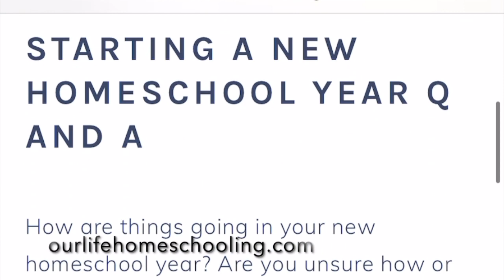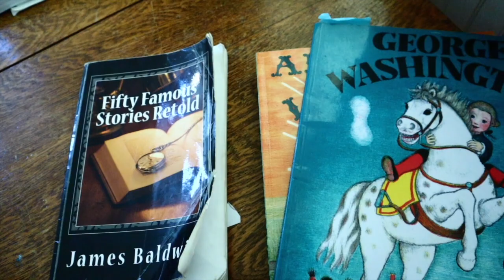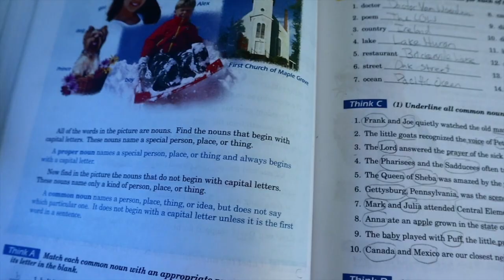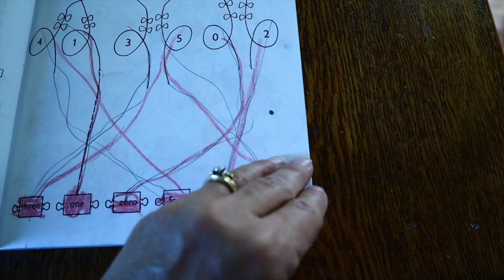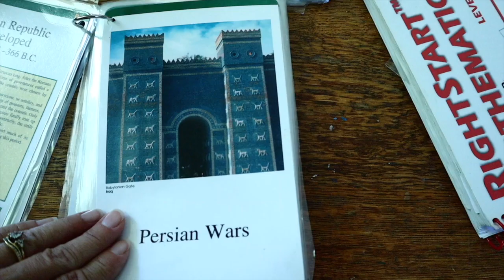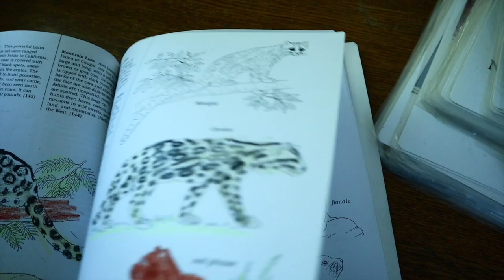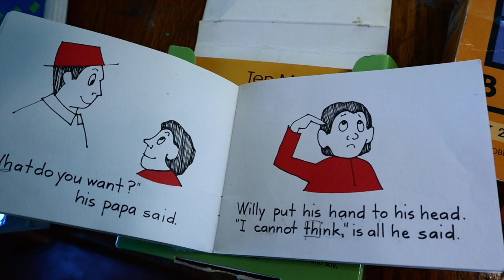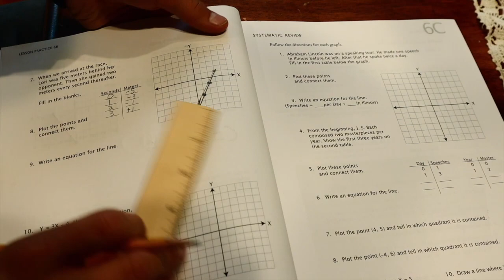Our Large Family Homeschool Curriculum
Are you looking for homeschool curriculum that will work for the different ages of children in your family? For many years now, I have had to learn how to teach multiple children in several grade levels. I want their education to be individualized, yet meet the needs of our whole family. In this video I share the specifics of the kinds of curriculum we use daily. Here's Our Large Family Homeschool Curriculum.

Read the post on the blog: Our Large Family Homeschool Curriculum

1:24 Benefits of staying with the same curriculum
2:37 Outsourcing
4:18 General Curriculum
6:57 Language Arts
9:46 Math
13:35 History
16:03 Science
19:15 Kindergarten
21:35 High School